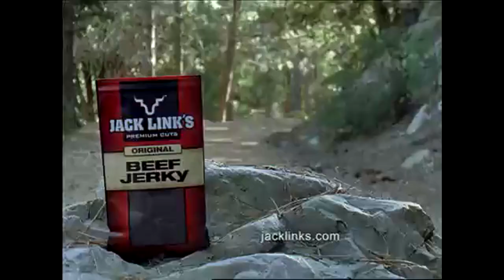"Messin' With Sasquatch" Commercial: Halo 3 Remake [HD]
The acting/angles weren't that good, but I randomly thought of this as an idea today and wanted to try it out. This is my first attempt ever for a machinima, so just try and get a laugh out of it. I'm not looking for any criticism, we spent less than 15 minutes on it.

Sasquatch: holyaxel
Passenger: Mowzors
Driver: Focused Luck